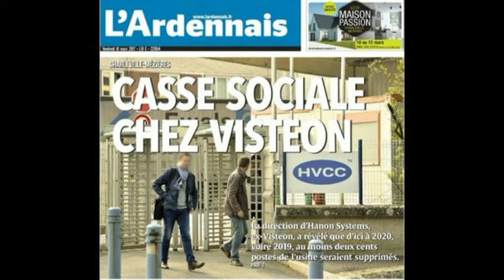200 emplois supprimés à VISTEON Charleville-Mézières - Réaction de Guillaume LUCZKA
200 emplois supprimés à VISTEON Charleville-Mézières - Réaction de Guillaume LUCZKA